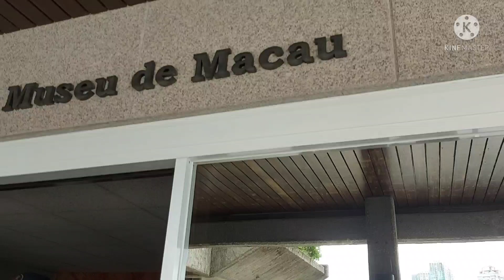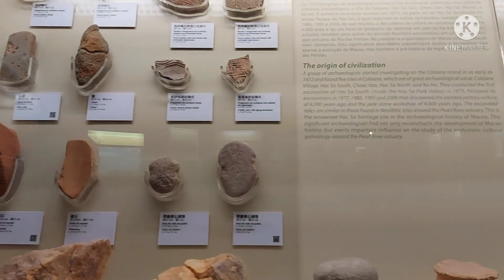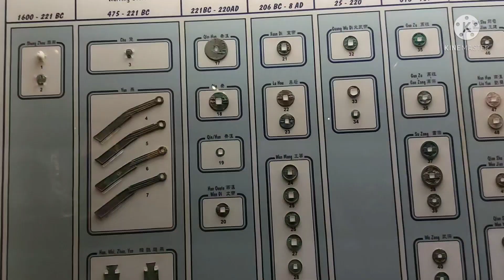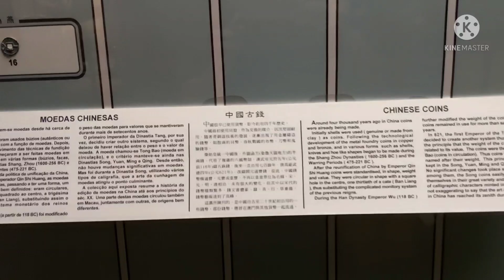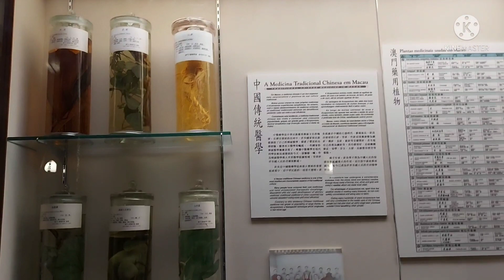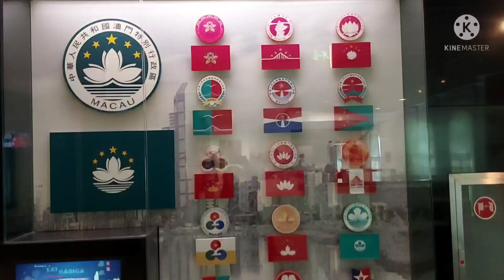Walking Macau:Macau Museum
Macau history and Artifacts.Understanding history is important while traveling.